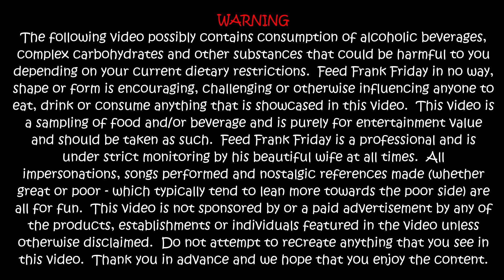Feed Frank Friday - Episode 38 - The Chicago Handshake (Malort & Old Style)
Frank takes a trip to the 'Noy with Southside native Shaun to participate in the infamous "Chicago Handshake".

This wonderful greeting involves a shot of Jeppson's Malort (NOT Malorts) with an Old Style lager back.

A sampling of this 3-1-2 delight followed by a wonderful game of "Who Vomits First?"

It's all for your viewing pleasure on this episode of Feed Frank Friday.